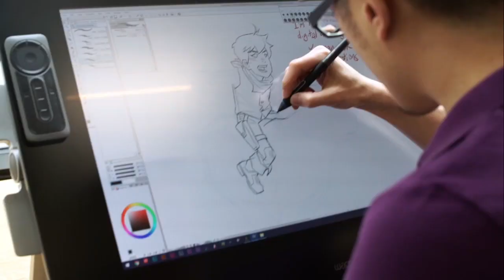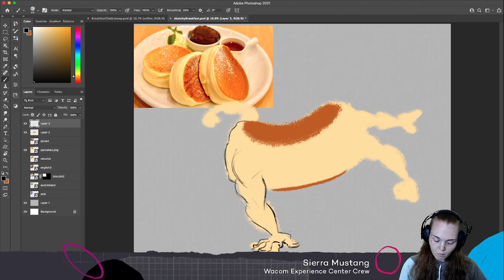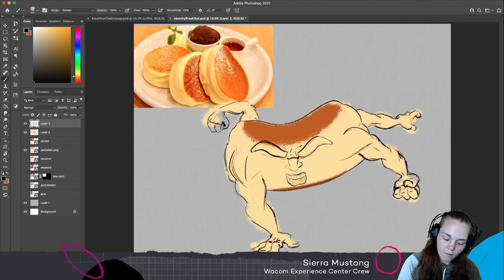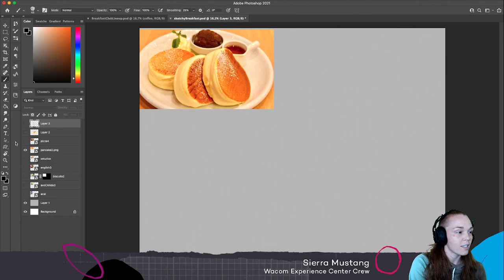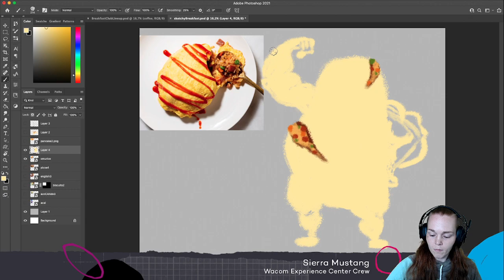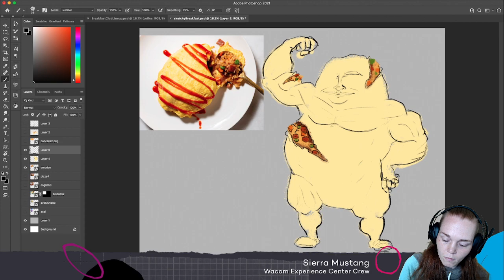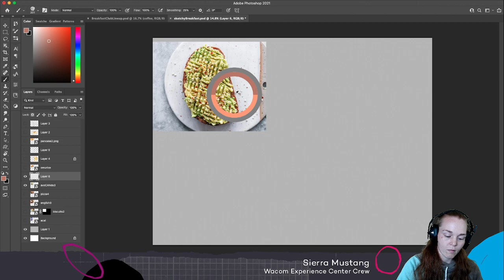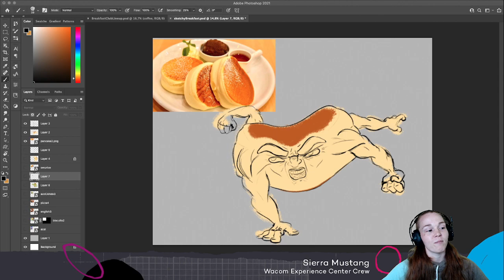Here'sss Breakfast! | 8.3.2021